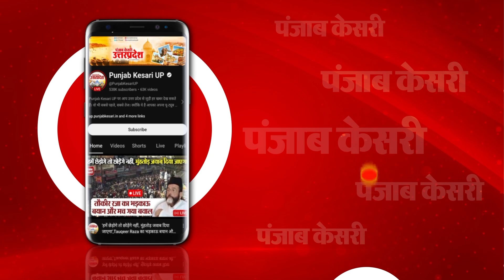Bihar Ambulance Staff Strike: Bihar में Ambulance Workers बैठ गए हड़ताल पर, सरकार को खूब सुना रहे…